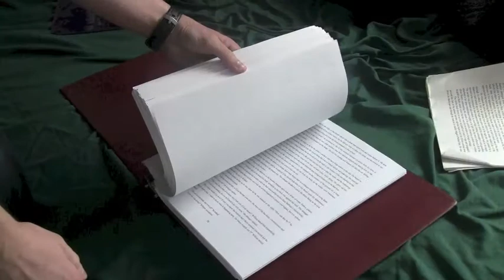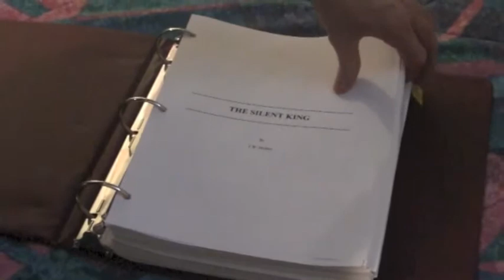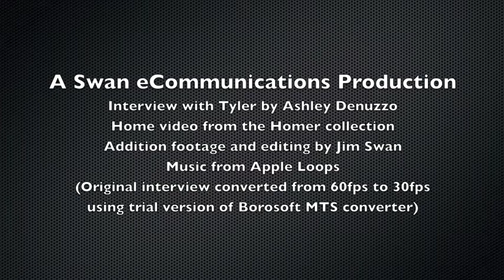Tyler Homer My Autistic Brain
Tyler Homer is a writer. He credits his ability to write to Autism. Tyler was diagnosed with ASD (Autism Spectrum Disorder)  in his early years. While his main interest is in writing adventure fantasy, he is working on a biographical book that will tell the story of growing up with ASD. This video shows Tyler at age 11 explaining how he constantly imagines things that might be and his frustration that others don't see the possibilities. Tyler attributes his ability to write to this constant stream of ideas. Tyler hopes that by telling his story he will encourage others who are unique to pursue their dreams.